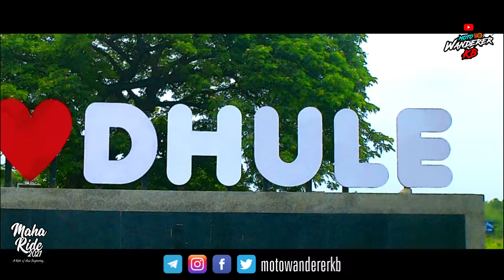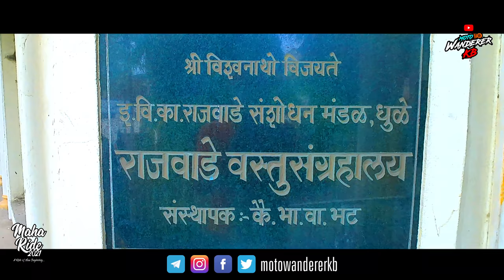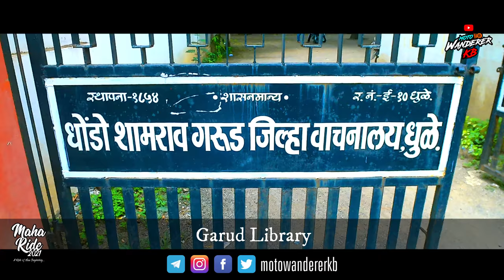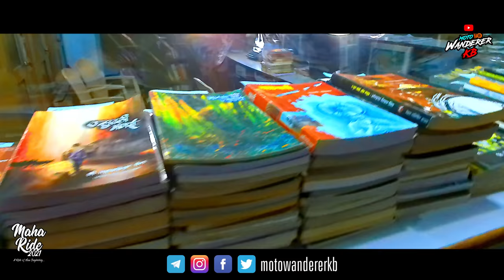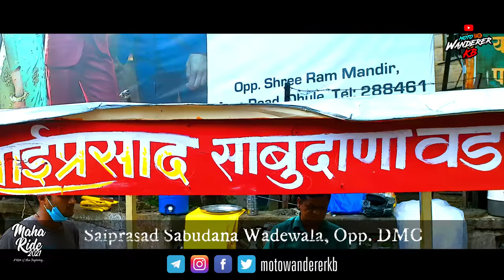DHULE | धुळे | Dhule City | Complete History & Real Identity | Maharashtra Ride | Moto Wanderer KB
On your demand, I am taking you on virtual tour of Dhule city to get known about its Real Identity. The city has historical background and heritage but hardly known to many of us.